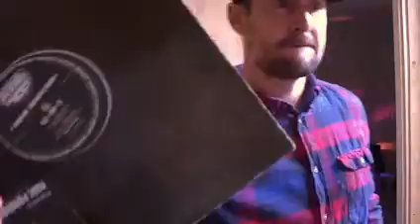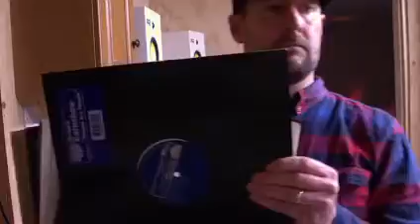Social Thursday with "Benny G" @ 11.03.21